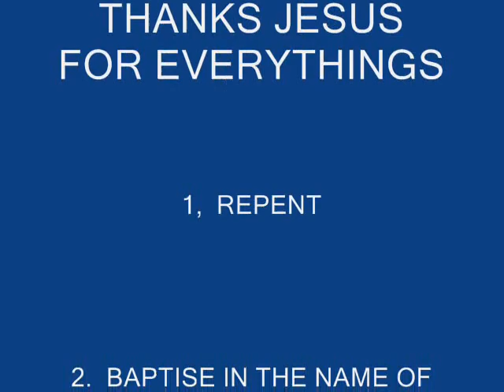HYM SONG KHMER1